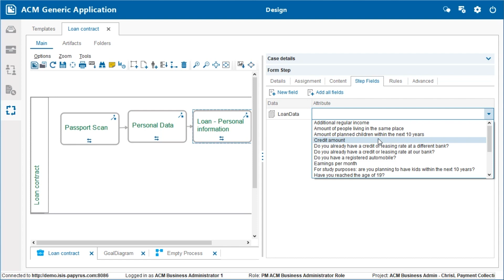Papyrus Digital Platform Introduction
Global software innovator
ISIS Papyrus offers the Papyrus Platform for integrated in-& outbound customer communications, document management and adaptive process in enterprise customer operations, consolidating ECM, BPM and CRM in one solution. Business users gain flexibility& control using Papyrus software to create Customer Engagement applications connecting ATTRACT, ACQUIRE, CARE, RETAIN and MANAGE initiatives.